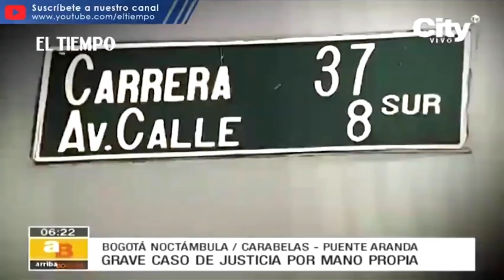Al borde de la muerte quedó un presunto ladrón luego de que fue agredido con bates y palos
Noticias de último momento:
Momentos después de haber atracado una peluquería fue agredido presunto ladrón por la comunidad.